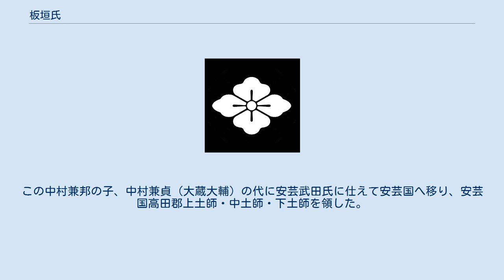板垣氏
板垣氏（いたがきし）は、日本の氏族のひとつ。
 第56代清和天皇の苗裔、新羅三郎義光の後胤で武田氏の支流である。
本姓は源氏。
家紋は「地黒花菱」。
甲斐を本貫とするが、本流武田氏の安芸・若狭増封に従って下向したため、甲斐のみならず両国においても繁栄した。
 武田信義の三男である三郎冠者兼信が甲斐国山梨郡板垣郷（現・山梨県甲府市善光寺周辺）を領して、板垣氏を称したのが始めである。
 板垣兼信は源頼朝に従い鎌倉幕府の草創に貢献したが、のちにその勢力拡大を恐れた頼朝から疎んぜられたため、所領の経営について違勅の罪を問われ、文治5年（1189年）、建久元年（1190年）、と相次いで、駿河国大津御厨、遠江国榛原郡双侶荘の地頭職を解任され、子らと共に隠岐国へ配流された。
配流を逃れた子孫は世々武田氏に仕えた。
建治元年（1275年）5月六条八幡新宮造営費用として甲斐国より3貫を納めた。
 また、甲斐国を遊行した他阿真教の活動を記した「遊行上人縁起絵」巻8には真教に同行し、河口（富士河口湖町）で真教と別れ、真教御影の前で往生を遂げる板垣入道の姿が描かれ、兼信の子孫であると考えられている。
 戦国時代には板垣信方が武田信虎・晴信（信玄）に仕え、晴信期には同じく譜代家臣の甘利虎泰とともに武田家の最高職である「両職」を務めたといわれる。
信方は信濃国侵攻において諏訪城代を務め天文17年（1548年）に上田原の戦いで村上義清軍に討ち取られた。
跡を継いだ子の板垣信憲は信玄の勘気を被り殺害され、一旦板垣氏は断絶したが、信玄の命によって於曾信安が、板垣氏の名跡を再興して板垣信安と名乗った。
信安の子板垣修理亮は甲斐武田氏滅亡後に真田昌幸に仕えた。
修理亮の子・板垣半右衛門は堀尾忠晴に仕え、半右衛門の子・板垣平右衛門は、松平信濃守に仕えた。
平右衛門の二男・板垣知貞は、前田利常に仕え以後代々加賀藩士として存続した。
板垣知貞の嫡男・板垣信精（如風）は、『松梅語園』などの著作で知られる。
 1602年（慶長7年）山内一豊の御代に、初代・板垣喜右衛門が召し抱えられ、二代・板垣喜右衛門、三代・板垣喜右衛門（只助）、四代・板垣只平、五代・板垣宇助、六代・板垣喜助（只平）と相続し、七代・板垣惣三郎（惇平）、八代・板垣堅助と続いた。
九代目を相続したのが、土佐勤王党として活動した板垣高幸（寛之助）である。
 三代目、板垣喜右衛門は、幼名「只助」と言い、谷秦山の高弟で、土佐藩の漢学者で『板垣氏自家雑記』（所収『南路志』巻112、113、114）という、土佐の藩政期を知ることのできる貴重な日記を残している。
（『板垣氏自家雑記』の記載年は元禄11年3月～享保18年8月）幕末の当主・板垣高幸は土佐勤王党に属し、高幸の46歳の時に生まれた長男・板垣四十六郎は、1883年（明治16年）生まれで教育者として台湾第二中学校の校長を勤め台北市で客死した。
 甲斐板垣氏族の中村氏は、甲斐国八代郡中村庄から興った甲斐武田氏族で、板垣兼信を祖とする。
兼信の二男が板垣頼重（六郎）であり、板垣頼重の四男、板垣長兼（八郎）が氏を武田に復して武田長兼（大蔵允）と称した。
武田長兼の子武田信貞は南北朝期、八代郡中村庄を領し、信貞の子、兼邦の代に中村氏を称した。
この中村兼邦の子、中村兼貞（大蔵大輔）の代に安芸武田氏に仕えて安芸国へ移り、安芸国高田郡上土師・中土師・下土師を領した。
この系統から中村元明らを輩出した。